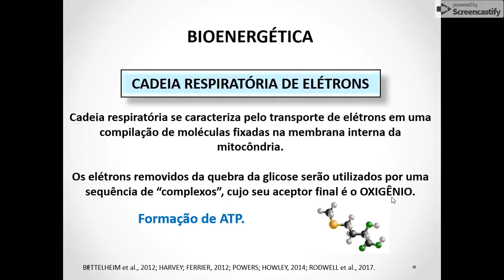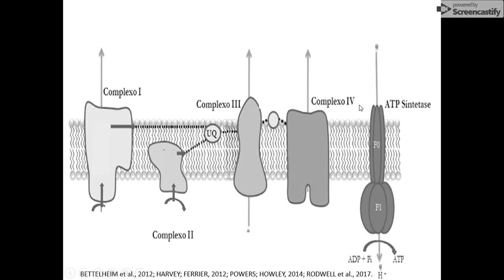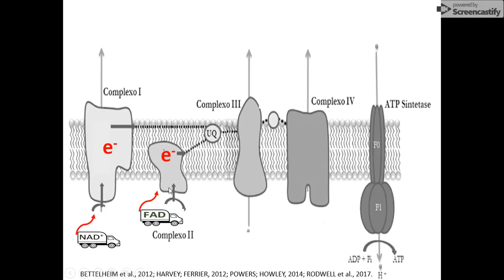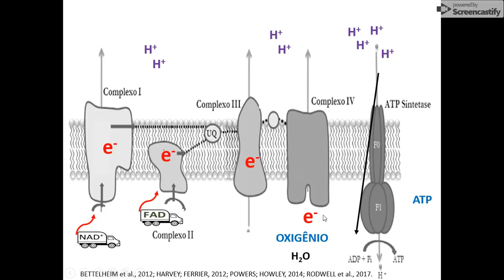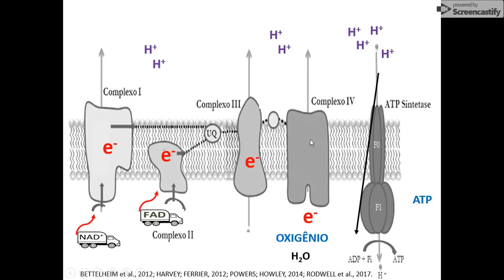Cadeia transportadora de elétrons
Cadeia respiratória ou cadeia transportadora de elétrons é uma das etapas da respiração celular, que se caracteriza pelo transporte de elétrons em uma compilação de moléculas fixadas na membrana interna da mitocôndria até um aceptor final de elétrons, o oxigênio, em várias etapas liberadoras de energia para síntese de ATP (adenosina trifosfato)